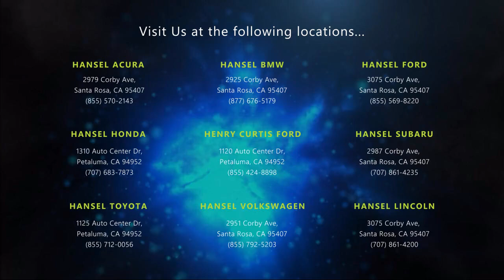2020 Honda CR-V EX Sport Utility Santa Rosa Rohnert Park Petaluma Sebastopol Windsor Cotati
2020 Honda CR-V EX Sport Utility Stock Number: TU359946C Vin:7FARW2H52LE010346.

Hansel Toyota
1125 Auto Center Drive